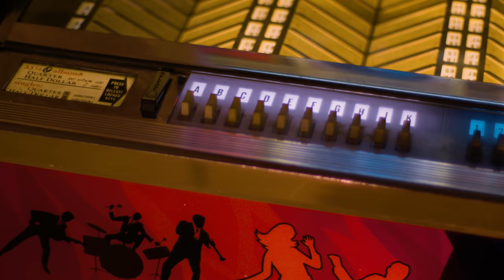The Story of Pat Benatar's Rise to Rockstar | Pop Fix | Professor of Rock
Pat Benatar’s rise to stardom is a narrative of relentless pursuit, and a heartwarming story of romantic alchemy.  Once Pat Benatar knew what she wanted, she was fearless- scratching and clawing her way to becoming the Governess of Rock.  Here we focus on her five greatest songs including We Belong, Love is a Battlefield, Hit Me With Your Best Shot and more.   We also talk about Neil Girlaldo’s guitar playing and production.

- 100 Best Selling Albums
- Ultimate History of 80s Teen Movie
- 80s to 90s VHS Video Cover Art

Honorary Producers
Brian Mishico, Jacob Flores

Hey Music Junkies, Professor of Rock always her to celebrate the greatest artists and songs of all time.

“You can’t change the past, so don’t let it haunt you. You CAN change the future, but first you’ve got to want to.”Words of wisdom from the diminutive rock icon with the gigantic voice……the incomparable

Pat Benatar.   Pat Benatar’s rise to stardom is a narrative of relentless pursuit, and a heartwarming story of romantic alchemy  Once Pat Benatar knew what she wanted, she was fearless- scratching and clawing her way to becoming one of the most influential artists of the rock era.

#5-  From 1980…. “Hit Me With Your Best Shot”
Arguably the song that Pat is most associated with.  Pat once famously quipped “most chick singers say if you hurt me, I’ll die… I say, if you hurt me, I’ll kick your ass.”

#4- “Invincible” The Grammy nominated single that was the first release off Pat’s 6th studio album Seven the Hard Way. It was also used as the theme song for the 1985 film The Legend of Billie Jean starring Helen Slater.  Here’s the story of how the song was written and presented for Pat & Neil by the tune’s primary lyricist Holly Knight. “Invincible” was another Top 10 smash for Pat Benatar  #10 on the Billboard Hot 100 #4 Mainstream Rock #6 in Canada

#3- “Hell is For Children” A choice cut from the blockbuster 1980 LP Crimes of Passion. “Hell is For Children” is not just a cool album track…it is a Benatar/ Giraldo rock manifesto.

#2- “We Belong” The lead single for Top 40 radio play from Tropico in ’84.  On any other day this would be my #1.  Now WE all know that Pat can belt out a vocal that goes far beyond her petite frame, that’s a fact, but  “We Belong” demonstrates her sweet versatility.

On this song it’s like she’s going back to her young roots when she used to captivate audiences by singing a Judy Garland number. Her vocals here are absolutely transfixing.

  Pat sings “We Belong,” a tale about a woman trying to rise above petty differences to save a relationship, with the perfect blend of sensitivity and emphasis.

Myron performed on 9 Benatar albums.And, like Neil Giraldo, was a recruit from the Rick Derringer band. “We Belong” was one of Pat Benatar’s biggest hits:  #5 on the Billboard Hot 100 #3 Mainstream Rock  #8 on Canada #7 in Australia & New Zealand and it’s no surprise. IT’s such a feel good song. It’s one of those classic 80s songs that will live on forever because it defines the era it came from.  It’s a perfect song.  Especially this part:

#1- “Love is a Battlefield” This song represents everything we love about Pat Benatar. Her ability to communicate to her audience with that towering voice, inspiring strength and empowerment, for all types of human beings.
 “Love is a Battlefield” was not written by Pat, or Neil, but they took a Holly Knight/ Mike Chapman collaboration, originally intended to be a touching ballad,  and turned it into a rebellious battle cry.  Here is co-author Holly Knight with some of the story: